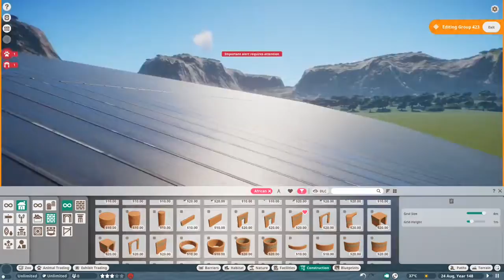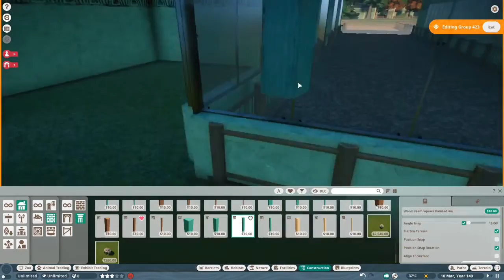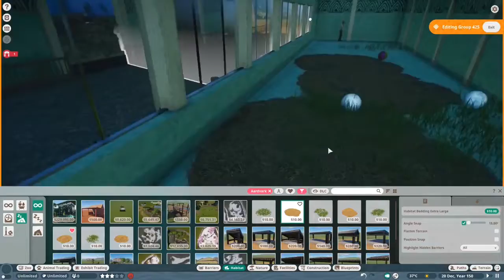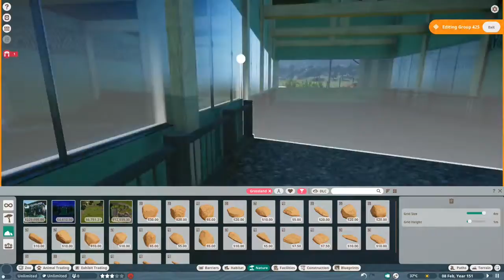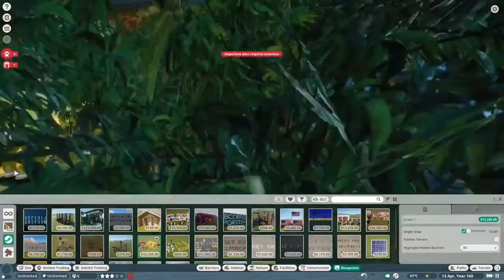Aardvark habitat | Miao zoo | Planet zoo sandbox | Ep 15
Welcome to Miao zoo, this is a zoo located in the heart of the tropics of America. Today we are building a habitat for the amazing Aardvarks and some reptiles.

What is planet zoo?

System Specs at time of recording:
Cpu: Intel I5-9400
Gpu (graphics card): nVidia GeForce 1660 6GB
Motherboard: Asus H310M-R
Ram: 16GB DDR4 RAM
Storage: 480GB SSD
Power supply: BeQuiet 400W
Cpu cooling: Intel fan
Cooling: BeQuiet PureWings 2

Monitor: Acer KG217 27 inch monitor
Keyboard: Logitech G213
Mouse: Razer Deathadder Elite
Headphones: Powerbeats pro (wireless adapter needed)
Speakers: Logitech Z200
Microphone: Fifine PNP

Music and sound effects are all from the Youtube audio libary